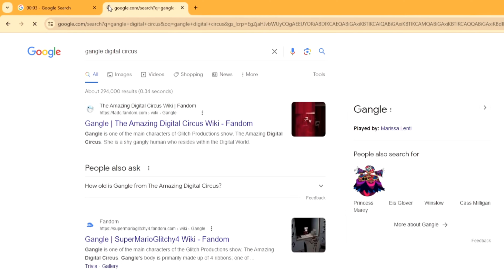Gangle Google Speedrun (The Amazing Digital Circus)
Artist of the thumbnail: MojiUwU